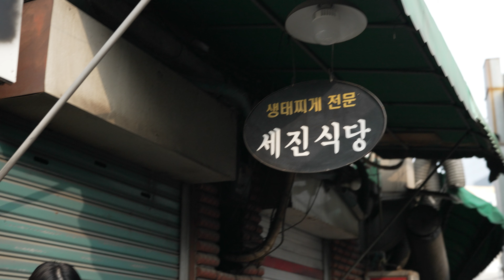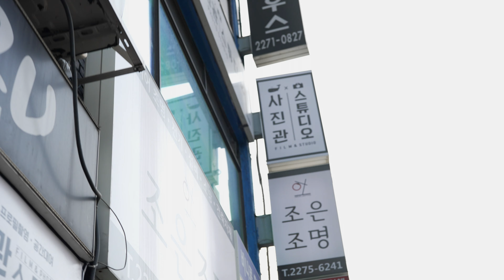SONY FX3 S-CINETONE FOOTAGE / 을지로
10bit 4k 4:2:2 S-Cinetone.
Stabilize : Handheld.
No Color Correction.
No Color Grading.